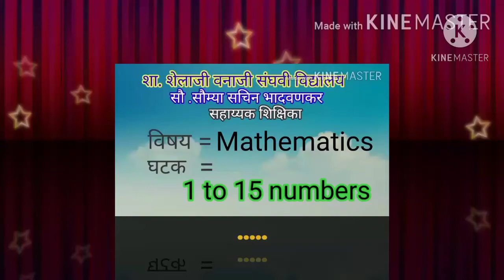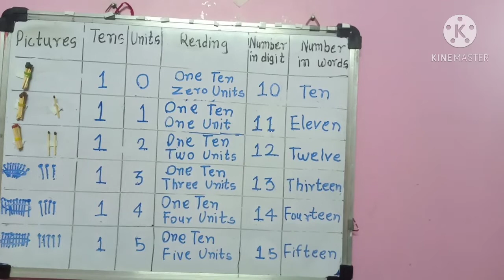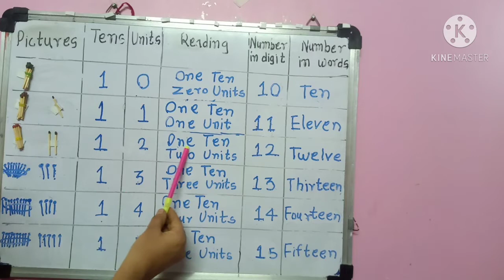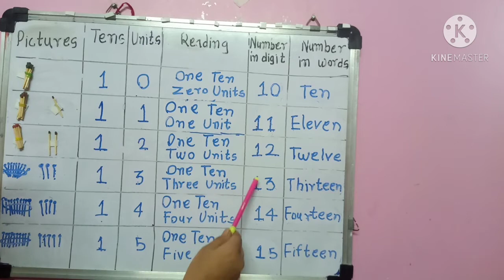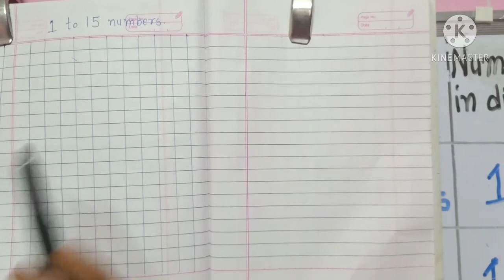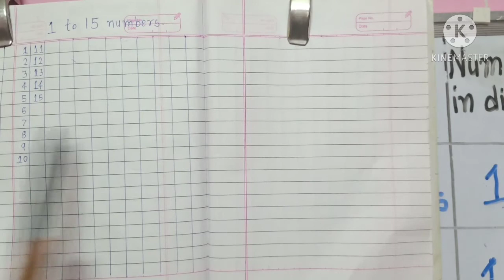Std=1st Maths=Read and write 1 to 15numbers